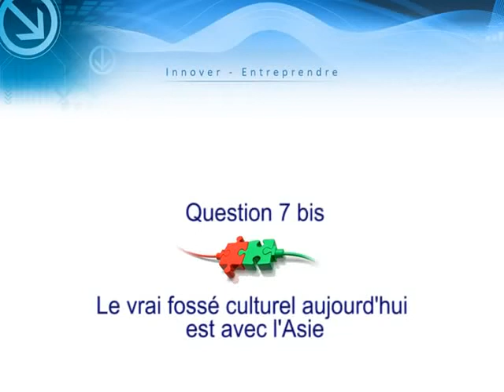Jean Bourcereau Q7bis - Le fossé culturel avec l'Asie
Question 7bis: Le vrai fossé est avec l'Asie ?